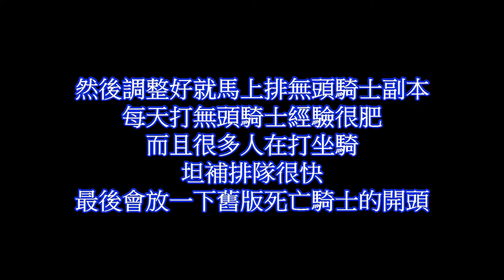魔獸世界9新版死亡騎士劇情－附舊版開頭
練小號的時刻到了，目前測試服的結果是等級１－３０現在比較好練起來，４０改版之後經驗大幅降低，配合前夕、每日無頭騎士刷副本經驗刷挺快的，刷金幣難度也大大提高，所以目前能解的世界任務盡量解。

要玩舊版請選擇舊種族，新種族，熊貓人之後全部都變成新劇情了。